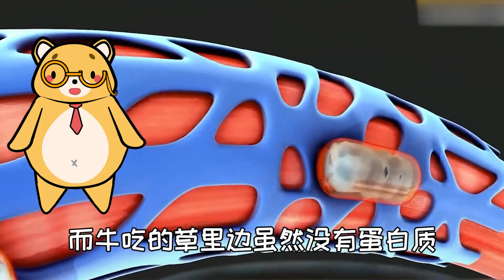人吃草减肉，牛吃草长肉，同样是吃草，为何结果差的那么大？【灯泡先森说】